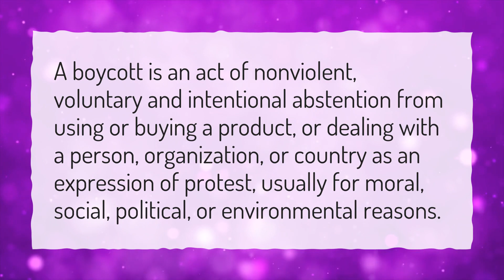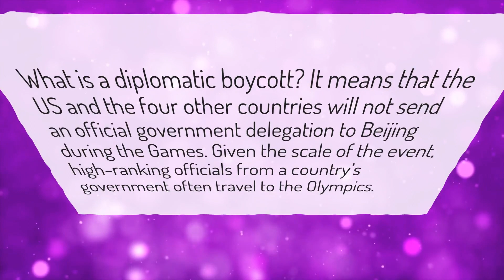What is diplomatic boycott?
More About What Is A Diplomatic Boycott • What is diplomatic boycott?